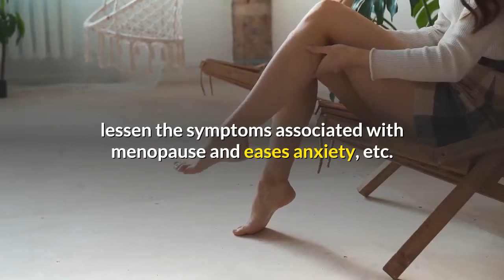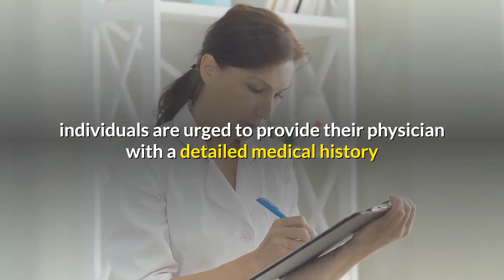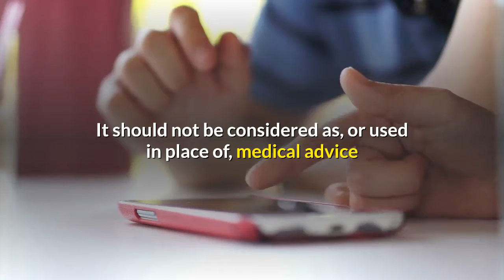How To Maximize The Health Benefits Of Kombucha Tea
How To Maximize The Health Benefits Of Kombucha Tea. Unlike other teas that you can purchase at the store in a bag or a box, Kombucha tea is something that you will have to grow on your own. Many find the extra effort to be well worth it when they decide to weigh the benefits, which include a distinct sweet taste and possible aid for individuals who suffer from excimer and other types of skin problems, hair loss, arthritis, hypertension, digestive and intestinal problems, high cholesterol and more.
0:00 intro
0:15 health                                                                                                                                                                                             0:30 benefits                                                                                                                                                                                0:45 maximize                                                                                                                                                                   1:10 kombucha                                                                                                                                                                                  1:30 tea
Kombucha tea has been used in China for thousands of years and is believed by many to be a fountain of youth elixir. The ancient beliefs surrounding Kombucha tea seem to signify a combination of magic, mystery and power. In addition to the aforementioned benefits, Kombucha tea is also thought to lengthen an individual’s lifespan, soften the appearance of veins, speed the healing process, increase blood circulation, lessen the symptoms associated with menopause and eases anxiety, etc.

It is important to note that only a few of the benefits that Kombucha tea is thought to provide actually have a scientific basis to back them up. It is equally necessary that individuals realize that too much Kombucha tea is not good for them. In fact, if consumed in large quantities, it can even be harmful. This adds further credence to the old saying that reads, “more is not always better.”

Prior to using any product as a remedy or for medicinal purposes, individuals should consult their physician and inquire about potential side effects. This is very important when using any type of product in hopes of aiding in one illness or another. All too often, individuals continue using a product without fully realizing it’s potential harm and may never even know until it’s too late. Therefore, prior to using Kombucha tea, individuals are urged to provide their physician with a detailed medical history and a list of any current medications that they are currently taking. This will help the doctor to make a well-informed decision as to whether or not Kombucha tea will be a good or bad step toward better health.

It should not be considered as, or used in place of, medical advice or professional recommendations regarding the use of Kombucha Tea. If necessary, individuals should consult a medical doctor for information regarding Kombucha Tea and it’s potential benefits and/or side effects.